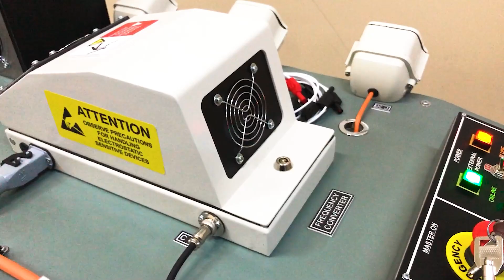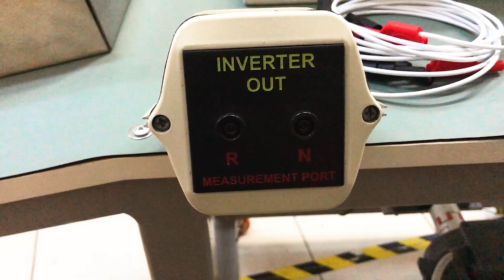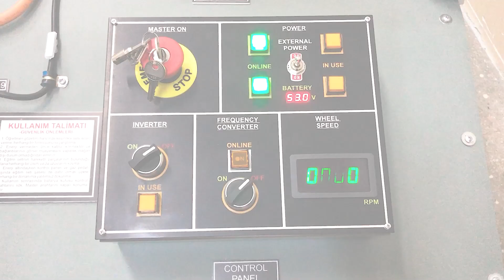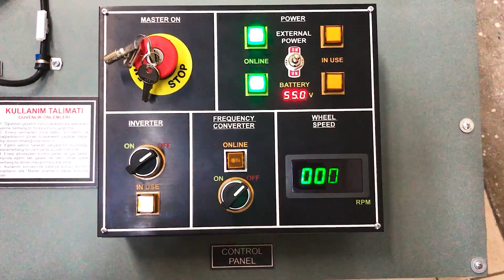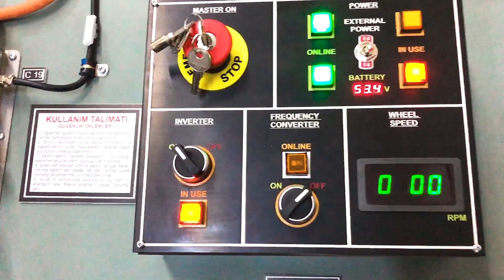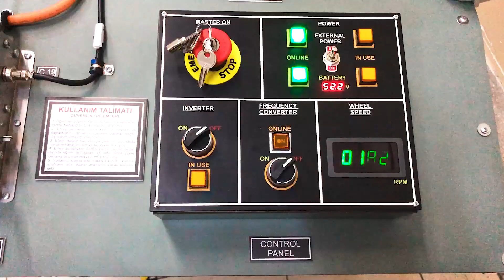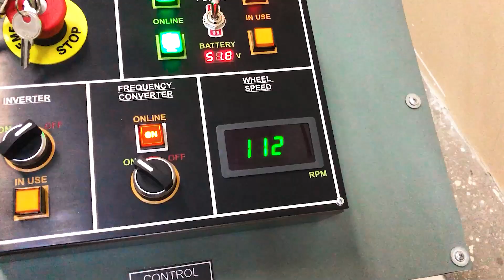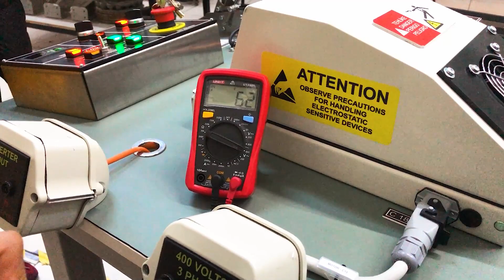AC İNDİKSİYON MOTORLU ELEKTRİKLİ ARAÇLAR EĞİTİM SETİ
Bu videomuzda AC indiksiyon motorlu elektrikli araçlar eğitim setimizin tanıtım ve uygulamaları hakkında bilgi verdik. Bu eğitim setiyle birlikte elektrikli bir aracın çalışma mantığını anlamayı kolaylaştırıyoruz. Ayrıca üzerinde yapabileceğimiz uygulamalarla birlikte pratik bir eğitime olanak sağlıyoruz.